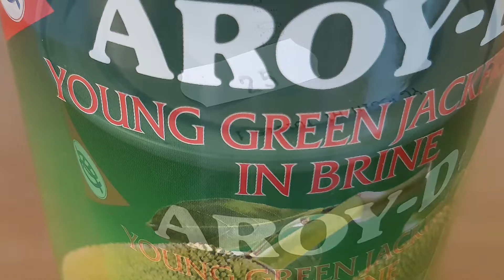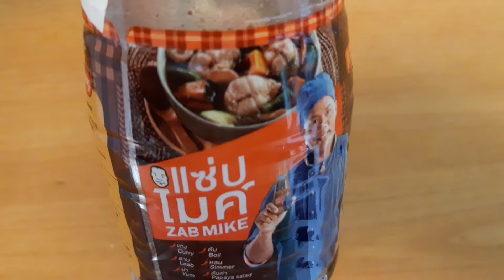ซุปหมากขนุนใส่นำปลาร้าพี่ไมค์ นัวมาก😁